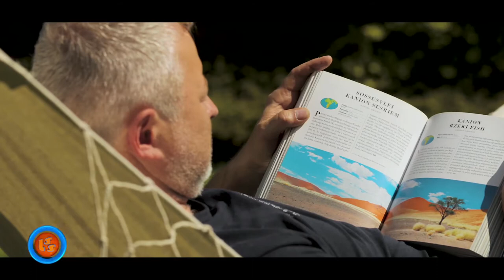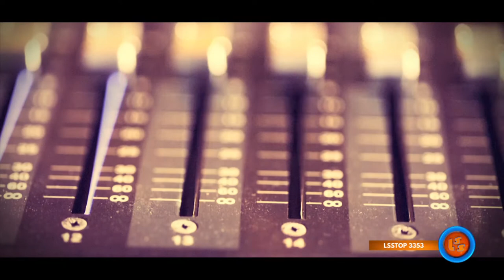Notowanie 675 część 1 21.03.2021r. oficjalne notowanie SZLAGIEROWO.PL